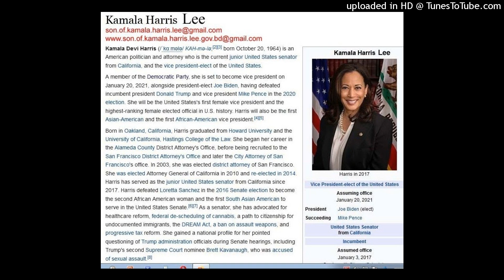(REAL PRESIDENT OF BANGLADESH DOKAN MALIK SAMITY) BDMS